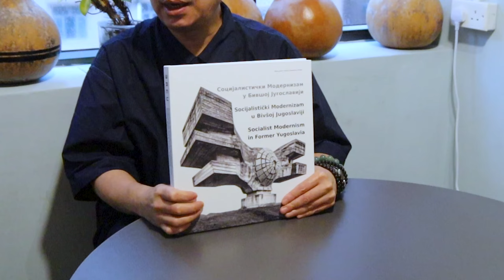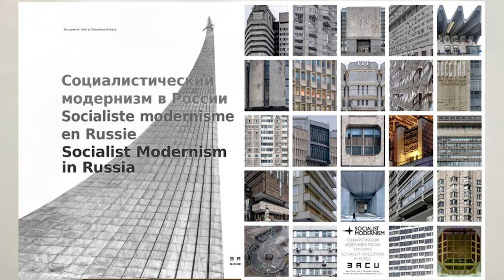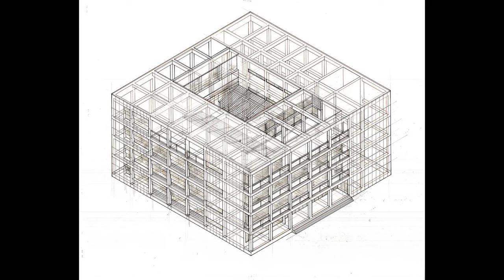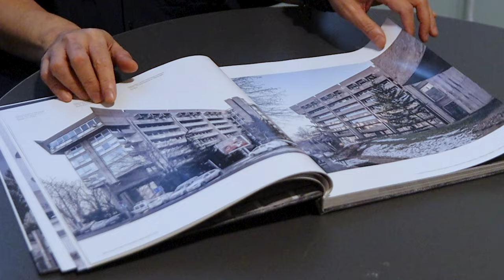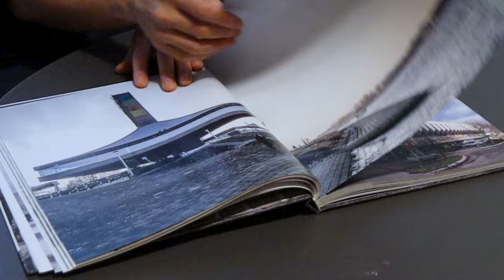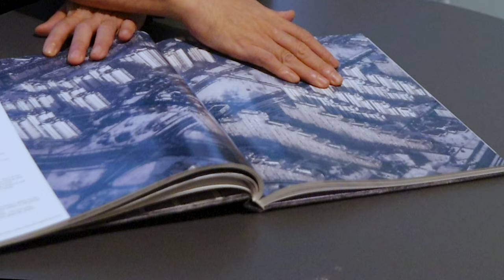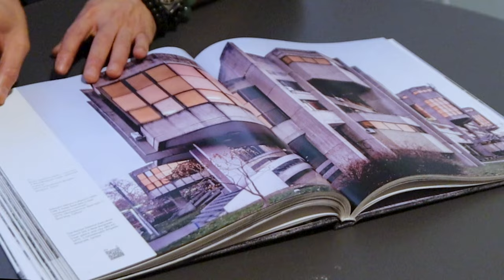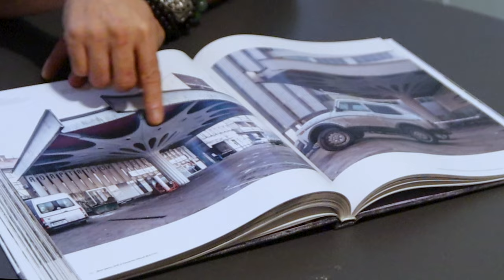【胡恩威 講建築】東歐現代主義建築 - Socialist Modernism in former Yugoslavia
胡恩威透過 ”Socialist Modernism in Former Yugoslavia“  講述有關東歐現代主義建築的歷史背景和設計意念，介紹當中多個有趣的混凝土建築。

ZLive 活
身體 空間 音樂 文學 歷史
實驗藝術融合生活的數碼劇場頻道
Body | space | music | literature | history
A digital theatre channel that combines experimental art and life